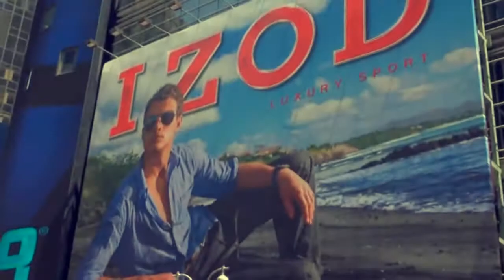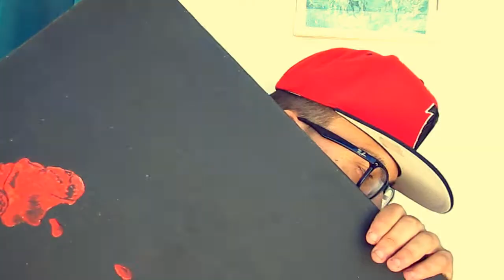Lecoq- Seres do mesmo Ser (HA AQUELES)- VIDEO OFICIAL .wmv